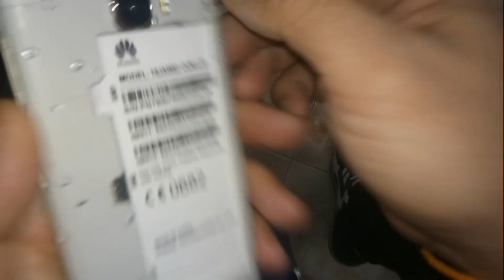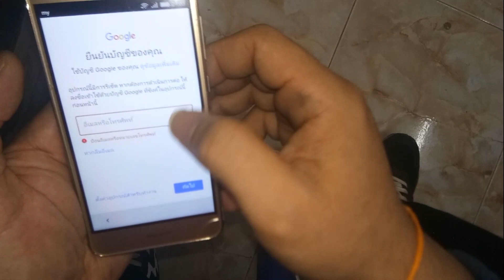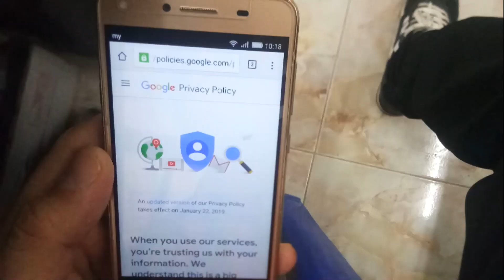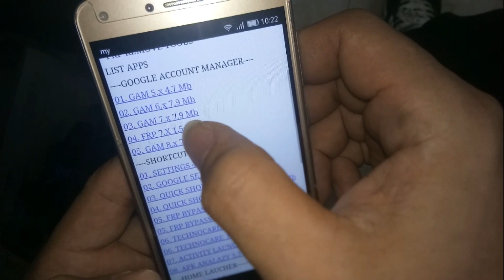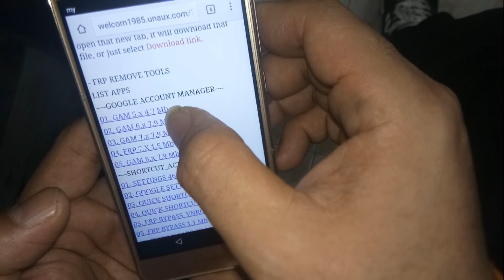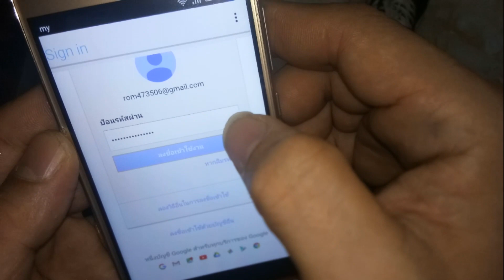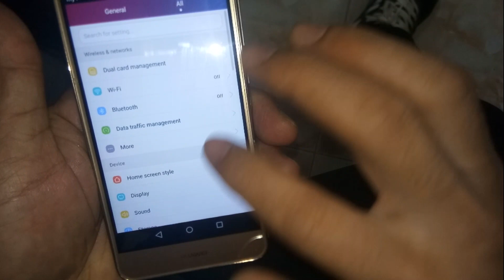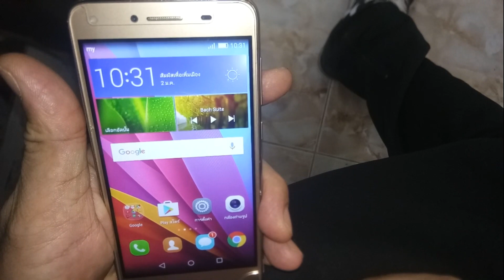ปลด FRP Gmail huawei 2019 ผ่านโหมดคนพิการ talk back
สาธิตการปลด Gmail huawei ผ่านโหมดคนพิการ พร้อมโหลดไฟล์ปลดผ่านเว็บ

วิธีการโหลดไฟล์เพื่อใช้ในการปลด. 1. เลือกโหลดไฟล์ Android ตามเวอร์ชั่นมือถือครับ
2. โหลดไฟล์ชื่อว่า  frp bypass.
3. แล้วทำการติดตั้งตามคลิป
ไฟล์ที่ใช้ในการปลดสามารถโหลดได้ที่นี่